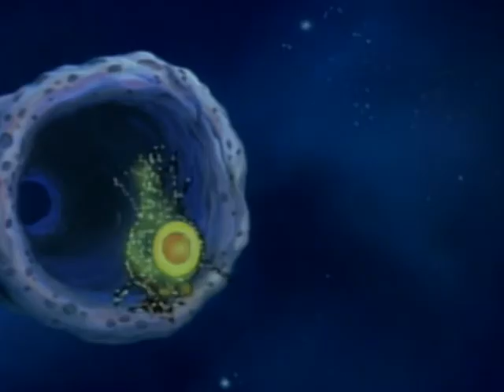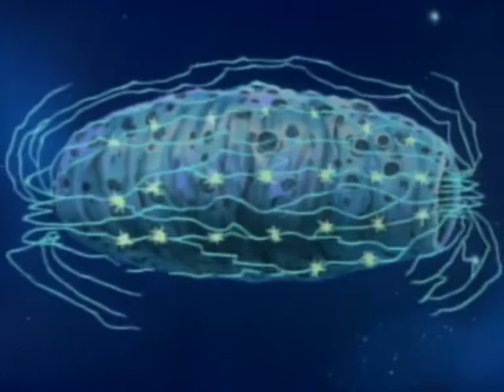Star Blazers - stagione 2 - Ep 12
La sigla originale italiana è cantata da Santo Verduci.